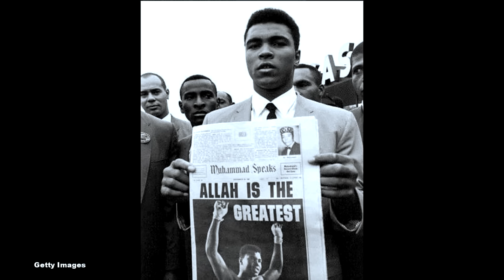Mar 2 baad iyo Mohamed Cali Kalay يرجى له حسن الخاتمة Dr. Sh Axmed Nuur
Maxamad Cali Kalay wuxuu ahaa qof Islaamka ku , wuxuuna dhintay waqti fiican.
1-Wuxuu soo galay Diinta Islaamka 1965, wuxuu labaxay Maxamad cali.
2-Dagaalkii Fiidnaam wuu diiday,wuxuu yiri Quraanku ma ogola.
3-Arintaa darteed waxaa dib looga ceshaday Horyaalnimadii Ciyaaraha, Dhag jalaq umasiinin.
4-Mar la waydiiyay maxaad samayn doontaa markaad Ciyaaraha ka fariisato wuxuu yiri waxaan u diyaar garoobi la kulan ka Allah.
5-Mar la waydiiyay Waardiye maleedahay wuxuu ku jawaabay haa waa Allah.
6-Mar la waydiiyay jirada kugu dhacday ma ka xuntahay wuxuu ku jawaabay maya waa Imtixaan Allah ka yimid.
7-Mar la waydiiyay Geerida ma ku fikirtaa wuxuu ku jawaabay haa 5 jeer Maalin walba markaan tukan.
8-Mar ay ka codsadeen Holiwuudku in Magiciisa wado la maro lagu qoro wuxuu ku jawaabay magaca aan wato waa kii Nabi Mohamed Nabad galiyo iyo Naxariis korkiisa ha ahaatee Dhulkana lagu qori maayo, kadib waxaa lagu qoray Darbi.
9-waxaa la Aasay maanta oo Jimca ah, Bishu waa Ramadaan, waxaa la sheegay kalimadii u danbaysay ee uu yiraahdo waxay ahay Shahaadada.
10- waxaa loo rajeen inuu ku dhintay Xusnul khaatima ama Khaatumo Fiican.
Allahayaw walaalkaa iyo dhamaan anagaba noo Naxariiso.